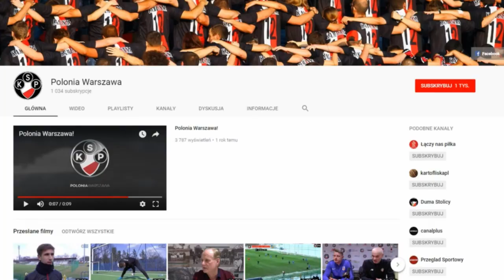C. Sauczek, M. Wilanowski i K. Pieczara po meczu z Kaczkanem Huragan Morąg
Rozmawiali: Błażej Ślęzak i Szymon Przedpełski